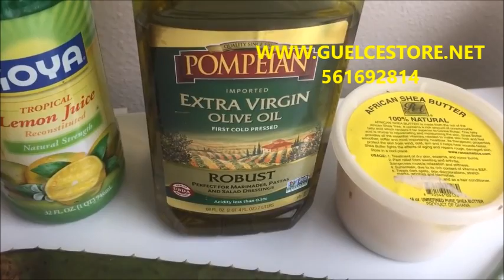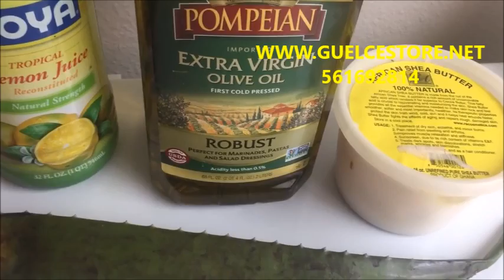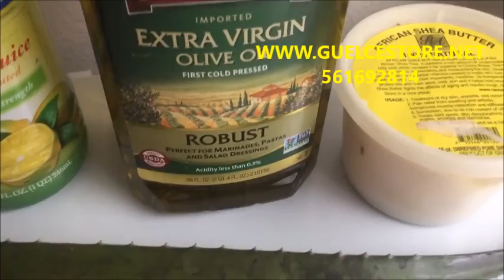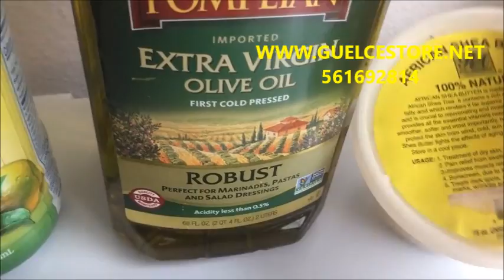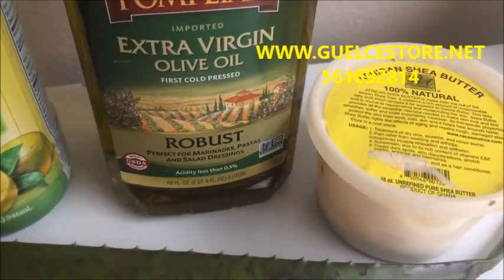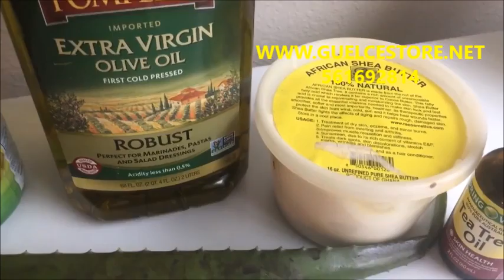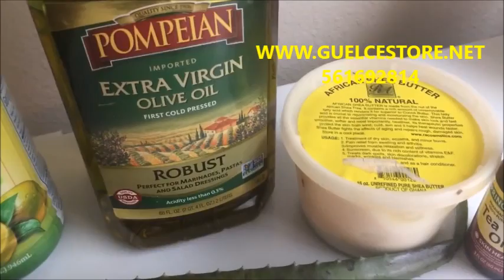TRETMAN SA AP EDEW AK MAK PITIT VERGETURE